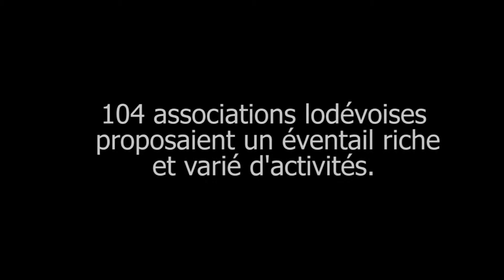fête des associations de Lodève